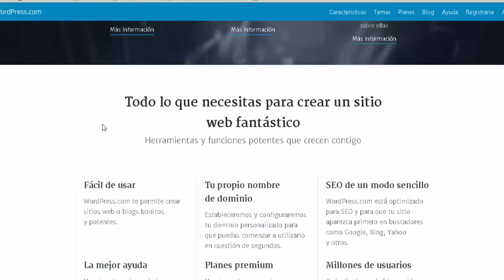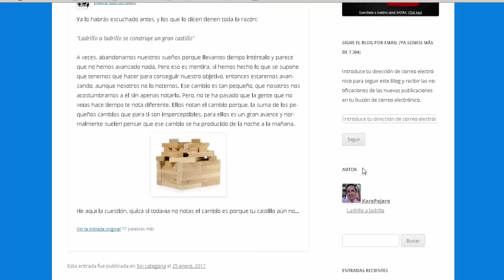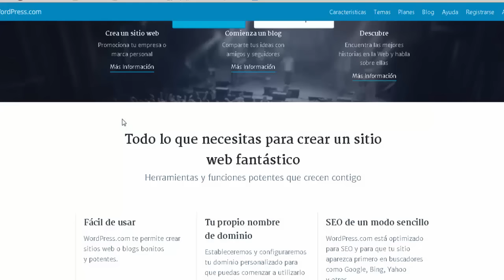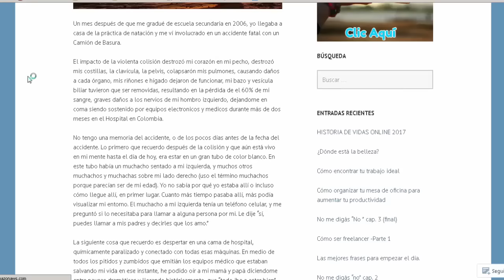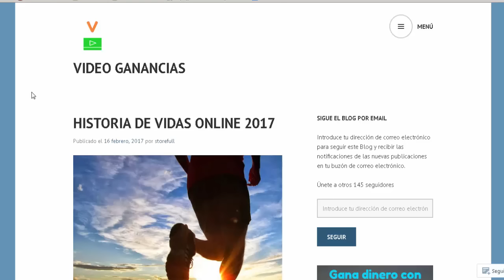🚀Generar ingresos pasivos con Wordpress.Com🚀 #1 Blog Gratis {MONETIZABLE}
🆒 ¿Es posible ganar dinero con Wordpress.com? 🚏🆒 ¿Cómo ganar dinero con Wordpress? Wordpress es una plataforma maravillosa para crear tus post y publicar contenido todos los días.  En este video te doy algunas sencillas instrucciones para que puedas ganar dinero con esta plataforma todos los días.
0:00 ¿Qué es Wordpress y cómo podemos ganar dinero?
0:24 ¿Cómo crear un sitio web gratis en Wordpress.com?
1:25 ¿Quieres ver 2 ejemplos basados en Wordpress.com?
2:30 ¿Qué necesito para publicar publicidad nativa de Wordpress en mi blog?
2:50 ¿Qué es videoganancias?
4:20 ¿Cuál es la única forma de obtener ganancias?
4:35 ¿Cómo monetizar Wordpress?